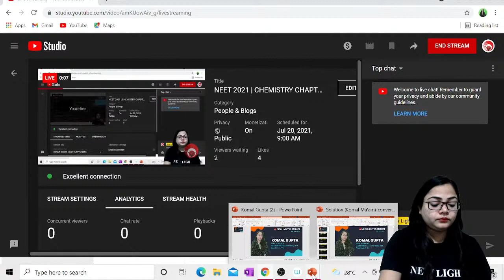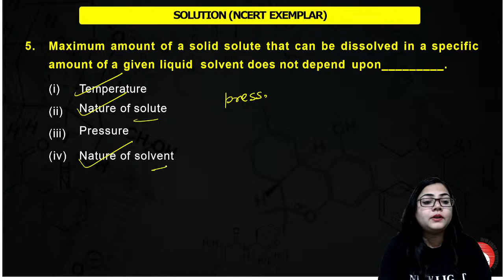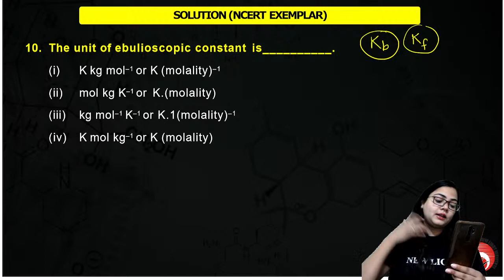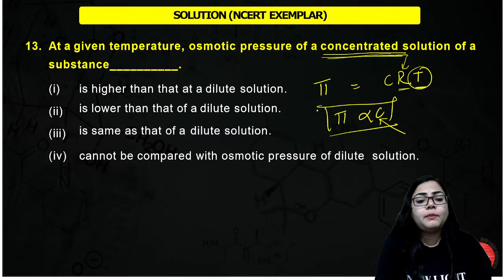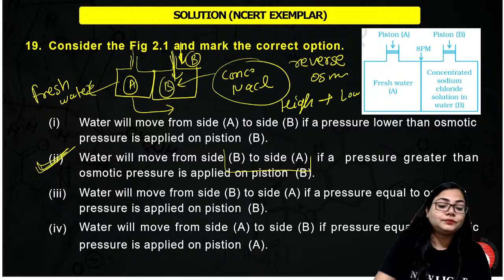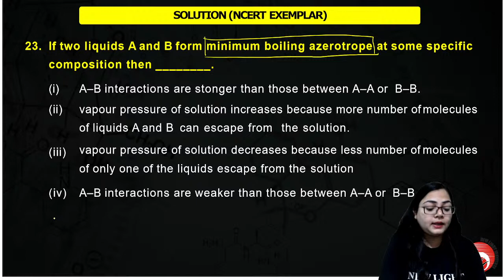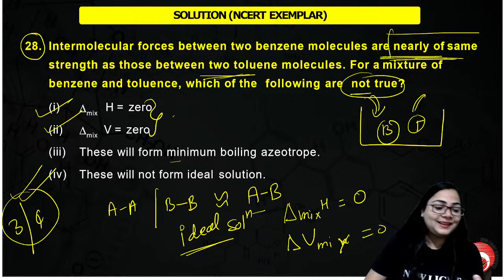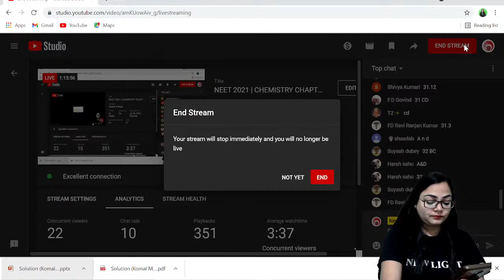NEET 2021 | CHEMISTRY CHAPTER WISE EXEMPLAR SERIES | DILUTE SOLUTION | KOMAL MA'AM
NEET 2021 | CHEMISTRY CHAPTER WISE EXAMPLER SERIES | DILUTE SOLUTION | KOMAL MA'AM